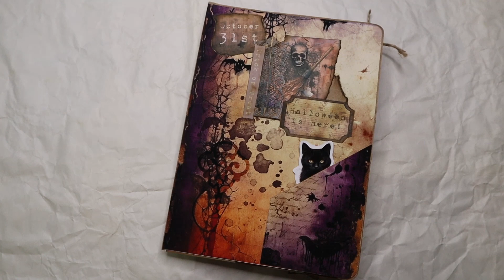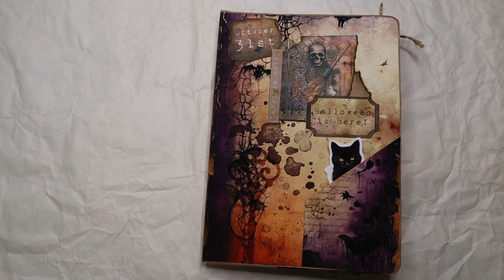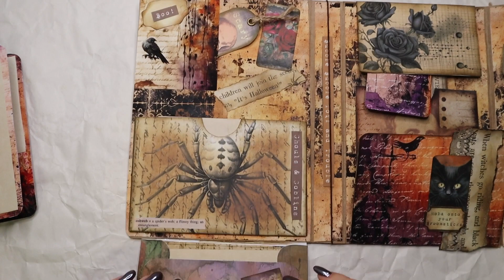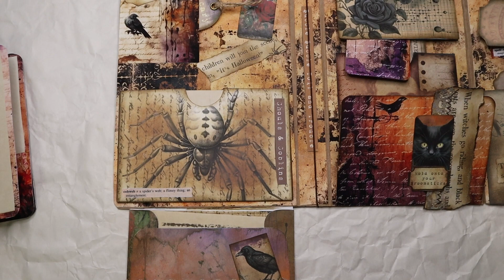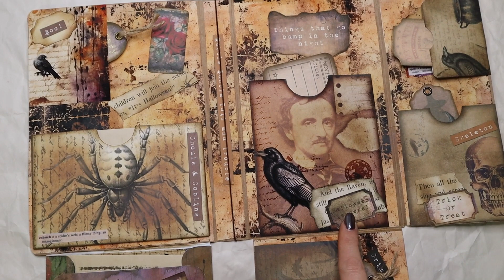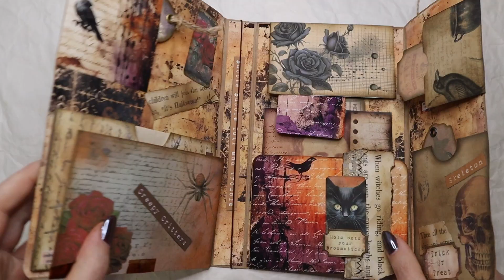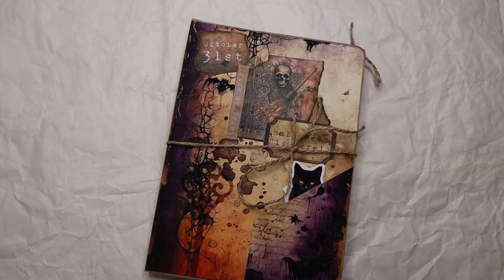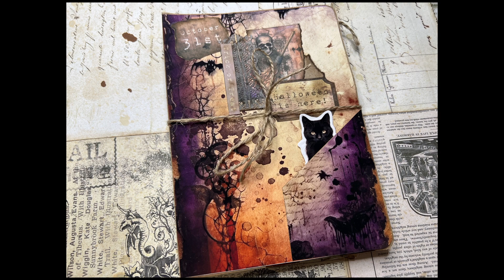Halloween Journal Flip-Through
Halloween is coming!! So I had to make this cute journal folio. I got a super cute kit on Creative Fabrica from an awesome shop called Emily Designs. I absolutely love how it turned out. I hope you like my little folio! Links for the kit will be down below.
Hugs
Tracy

I get a lot of my junk journal printables here
Creative Fabrica

Amazon Store

Filming Gear:
Overhead Tripod Mount
10-inch Ring Light (My other ring light)

Canon M50
I also use the overhead tripod linked above